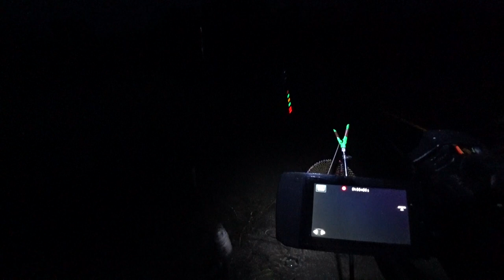РЫБАЛКА В СУМЕРКАХ НА ПОПЛАВОК. ЛОВЛЯ КАРАСЯ НА МАХОВУЮ УДОЧКУ.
Приехал на небольшой прудик в надежде половить карася и пришлось мне проявить находчивость, чтобы рыбка клюнула
ПОМОЩЬ КАНАЛУ Карта Сбера: 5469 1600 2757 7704
Владимир Игоревич З.